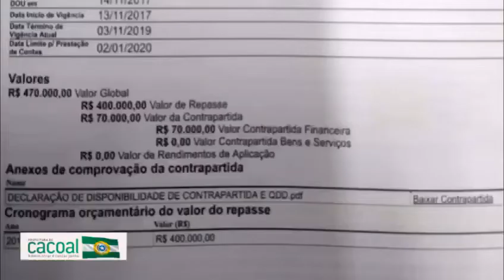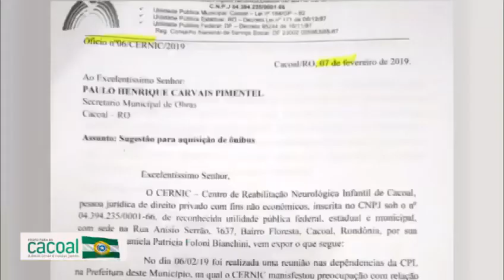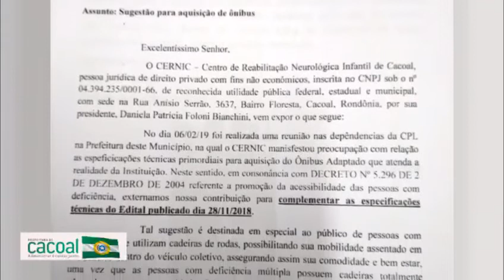Procurador explica compra do ônibus do CERNIC